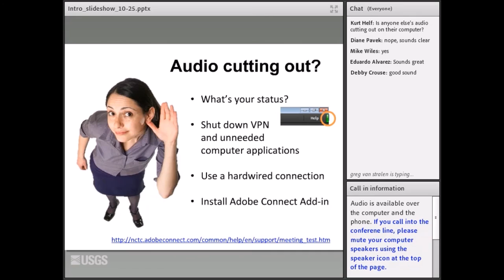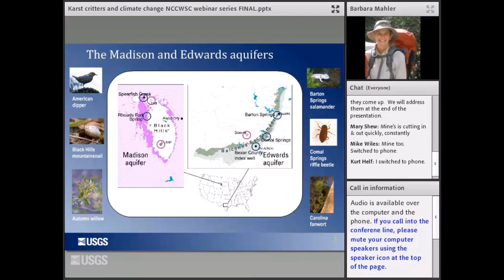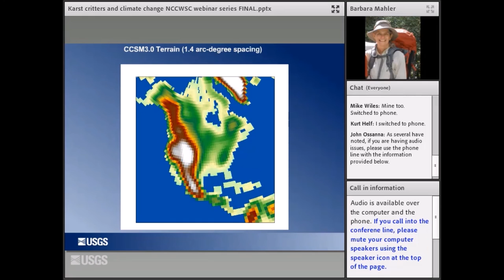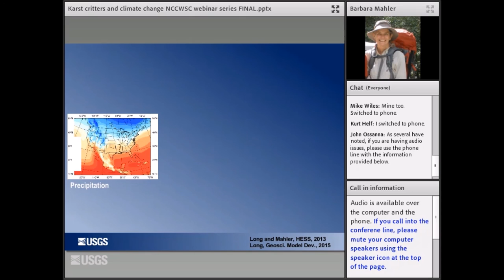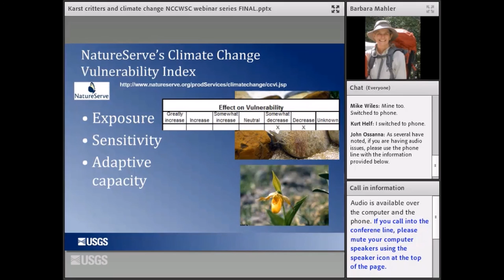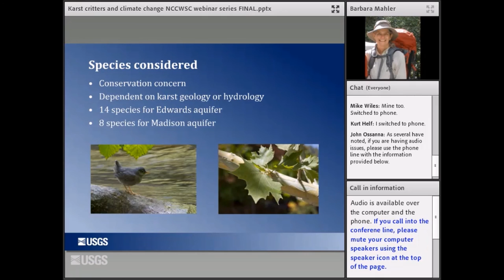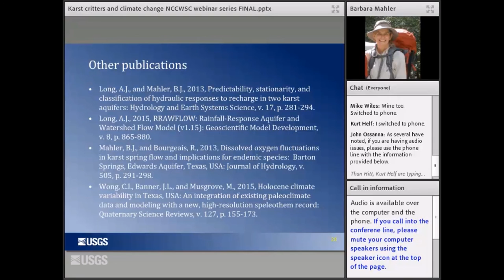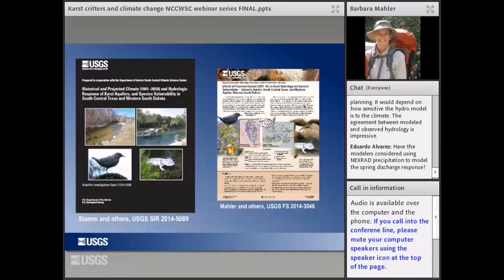Karst, Critters, and Climate Change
This webinar was conducted as part of the Climate Change Science and Management Webinar Series, co-hosted by the USGS National Climate Change and Wildlife Science Center and the FWS National Conservation Training Center. Webinar Description: One-half of North American imperiled species live in subterranean habitats, which largely are associated with karst (a type of landscape underlain by limestone that has been eroded over time, producing caves, sinkholes, towers and other formations). Further, karst aquifers provide a unique opportunity to investigate the effects of climate change on groundwater at timescales of human interest because these aquifers exhibit large variability in hydrologic responses, such as springflow (i.e. groundwater discharge) and water-table level (i.e. level below which the ground is completely saturated with water), at short timescales. By linking a global climate, regional climate, and hydrologic model, researchers can obtain input for a tool to measure species vulnerability. Modifying the tool to explicitly incorporate hydrologic factors such as spring flow and water-table level brings us a step closer to a more realistic assessment of species vulnerability in karst settings. This research initiative is supported by the South Central Climate Science Center through the project, Karst and Climate Change: Understanding Linkages Between Climate, Water Resources, and Ecosystems.

Additional Credits:
Presenter: Barbara Mahler, USGS; Organizers: Elda Varela Minder and Holly Padgett, USGS National Climate Change and Wildlife Science Center